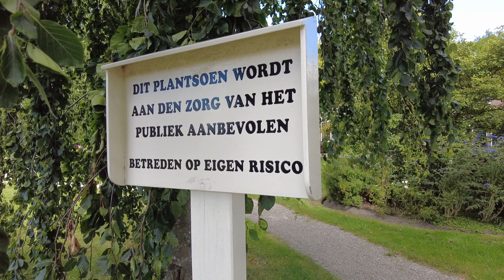Op de fiets door Heerenveen Rit 042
Je ziet meer op de fiets 🚴. Onderweg naar Akkrum en weer terug naar Heerenveen in 22 hoofdstukken.

00:00 Intro
03:05 Coopersburg
08:21 Einde